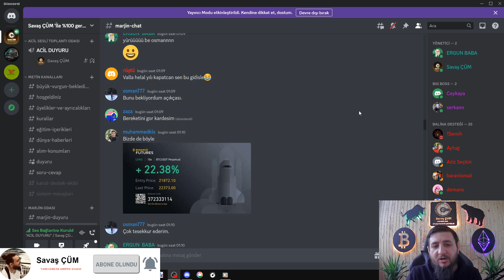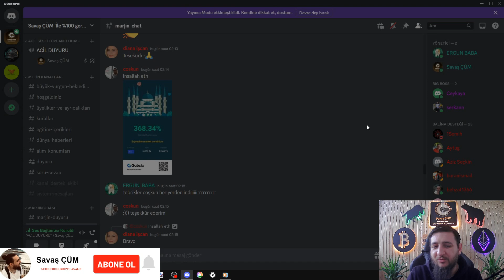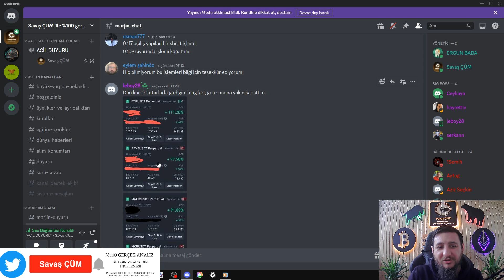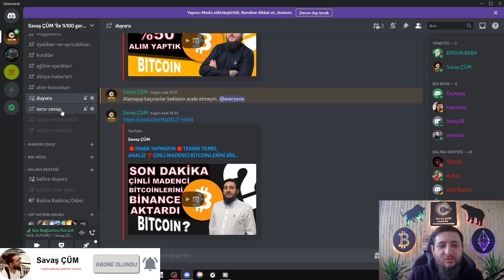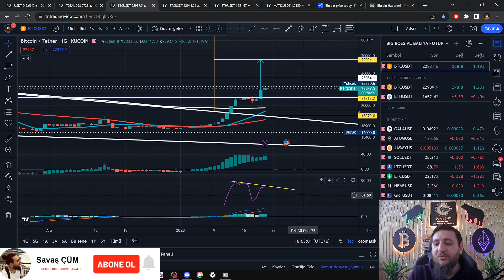🚀BUNLAR NASIL KAZANÇLAR🚀🔴PARANIN ALTINDA KALANLARDA BUGÜN🔴